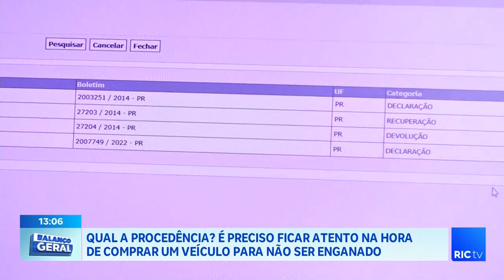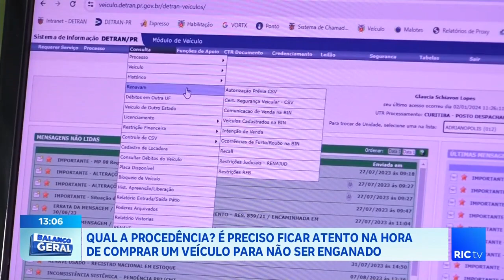É preciso ficar atento na hora de comprar um veículo para não ser enganado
BG mostra as decisões corretas na hora de adquirir um veículo